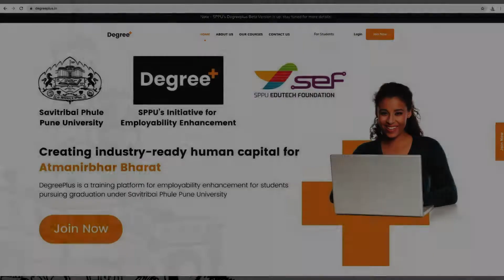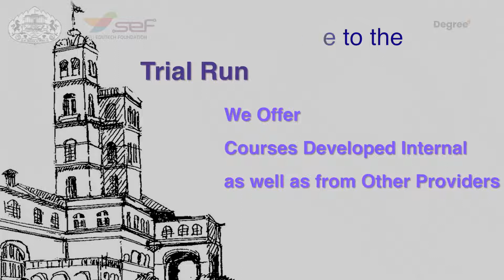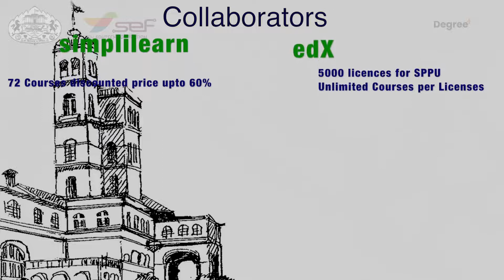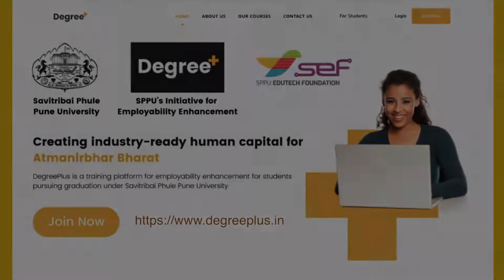Degree Plus | Dr. Apoorva Palkar | Director | CIIE | Savitribai Phule Pune University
Degree Plus by Savitribai Phule Pune University - Dr. Apoorva Palkar, Director, Centre for Innovation, Incubation and Enterprise (CIIE), Savitribai Phule Pune University